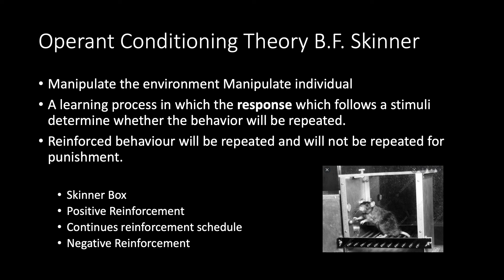Operant Conditioning B F Skinner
For Kashmir University